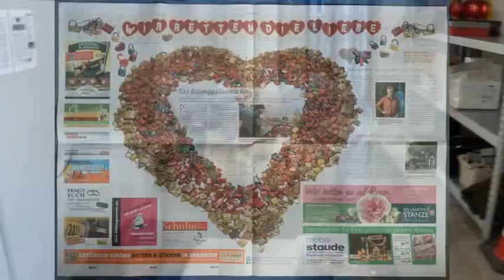Poly Amor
Aus den gesammelten Liebesschlössern Hannovers möchte Künstler Joy Lohmann eine Liebes-Skulptur machen, die an einem schönen, öffentlichen Ort aufgestellt wird.
POLY_AMOR bedeutet "viel Liebe" und beschreibt exakt, was das Material dieser Skulptur symbolisiert. Man kann Liebesschlösser einfach nicht verschrotten! Vielmehr könnte Hannover einen Treffpunkt der Liebenden bekommen, ein Denkmal der Liebe in allen Farben.
POLY_AMOR ist auch eine Soziale Skulptur, denn die Erstellung dieses Kunstwerks soll über die hannoversche CrowdCreating-Plattform "PAM" (PublicArtMachine) realisiert werden. Nur gemeinsam können wir diesen ganz besonderen Ort für Hannover erschaffen. Unterstützer*innen können hier mitmachen